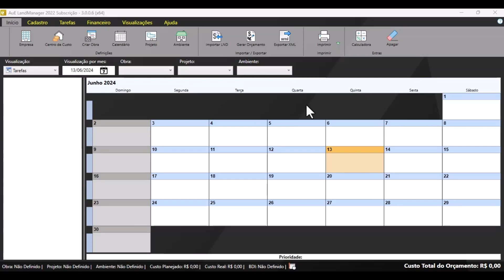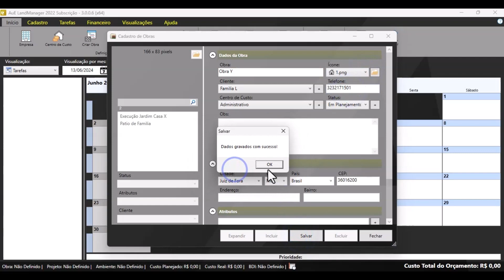LandMANAGER 2022: Cadastro de Obra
Na edição da Revista AuE Irrigação deste mês, aprenderemos como cadastrar a obra, no LandMANAGER. Veja todos os detalhes para o cadastro da sua obra.